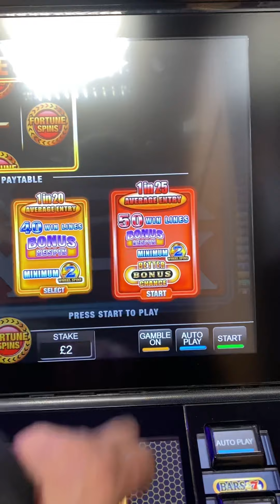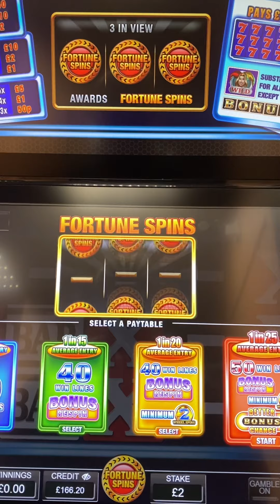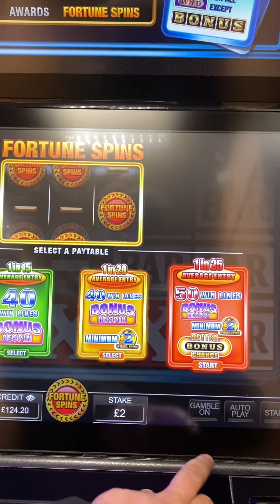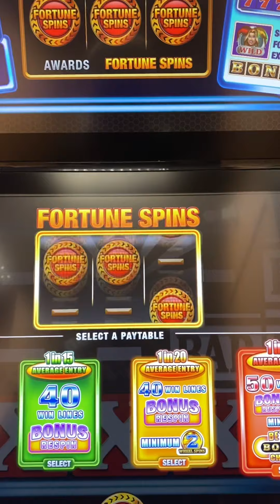Boyles Sports Bookies Bars & 7 s Fortune spins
Says it’s 1-25 chance of a fortune spins £170 later !!! I can assure you Il not be playing this game again !!